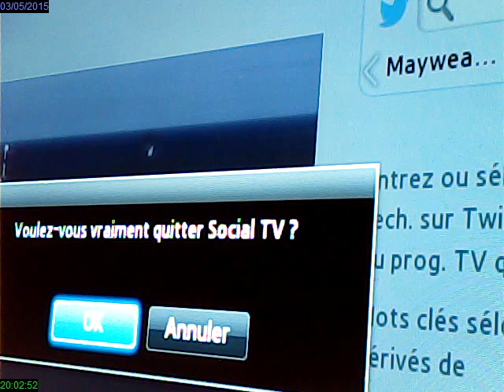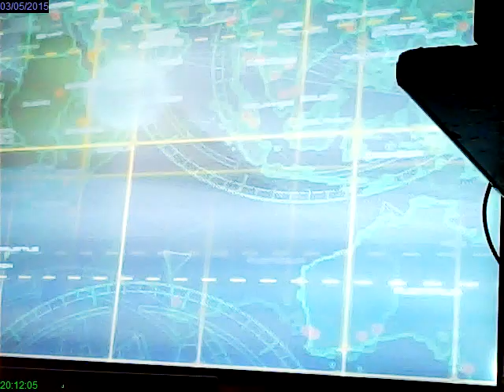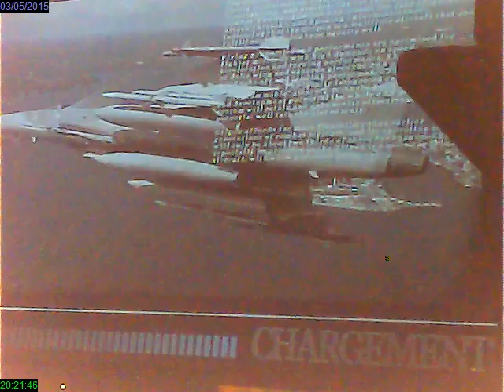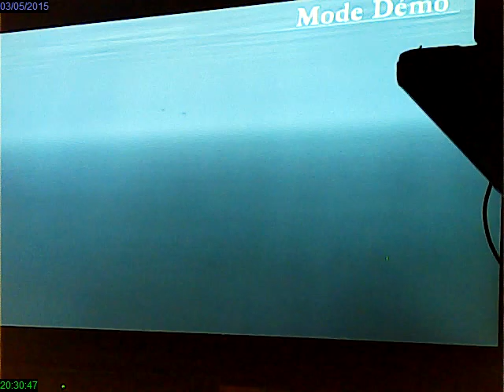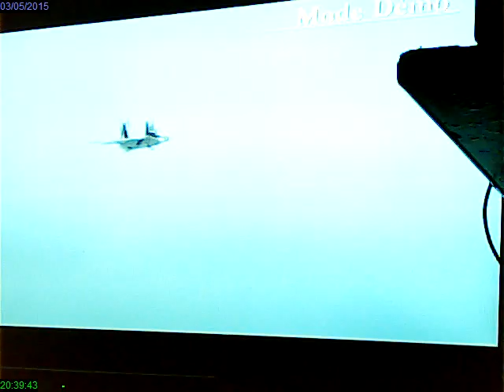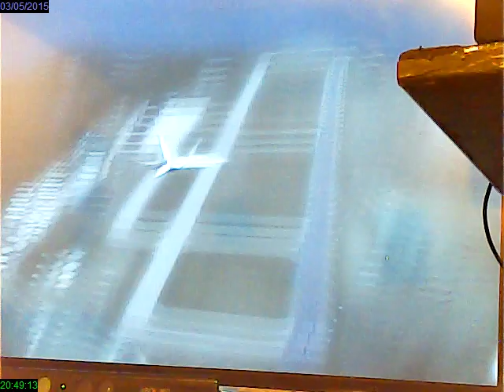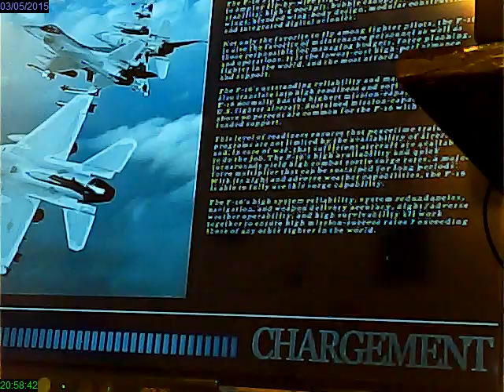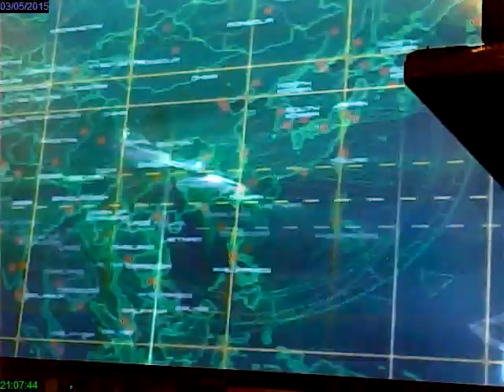rec 2015 05 03 19 48 11